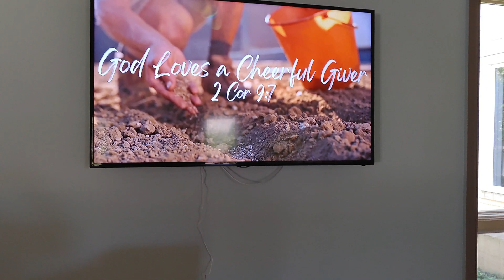Ministry Fair Excitement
Getting excited for the 2023 Ministry Fair!